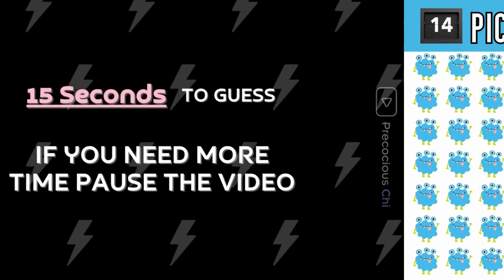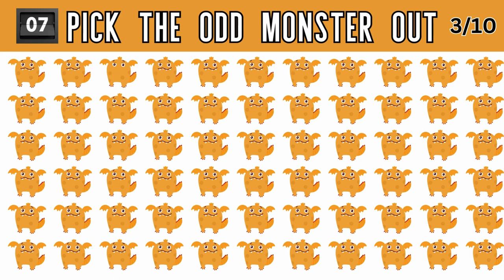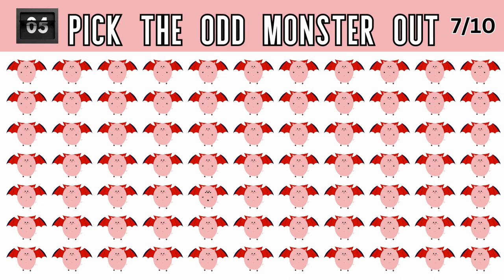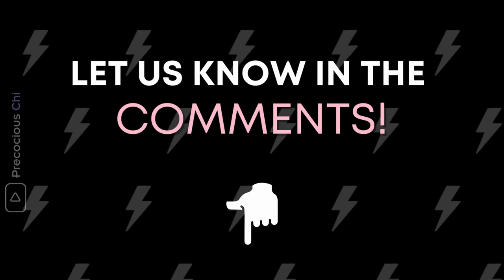How good are your EYES 👀? Pick the Odd 🦑 MONSTER Emoji 😃 Out in this Emoji Puzzle 🧩 Quiz Game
How good is your eyesight? Here’s a simple test that will show how sharp both you and your eyes are. Take this test to find it out just how sharp and observant you are!

There will be 20 visuals with 4 stages. Each slide will get harder and harder with every stage. The first one might seem like a piece of cake, but the further you go, the more concentration it will require to pick out the odd ball. In fact, only 7 % of people can pass stage 4 because it is so hard.

You will have the same task for every question in all the stages. The task is to pick 1 out of all the other options which is different from the rest. To pass each of the stages, you have to find that odd one out in each task.

If you fail once, you fail the entire stage. Stay sharp and focused!